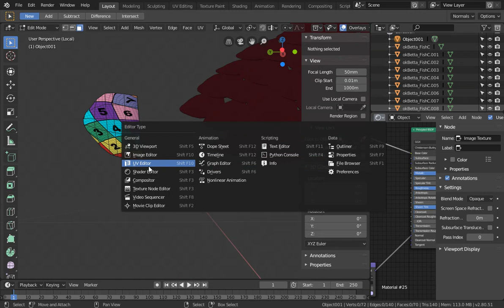magicuv copt past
copy exist uv to other model with same topo